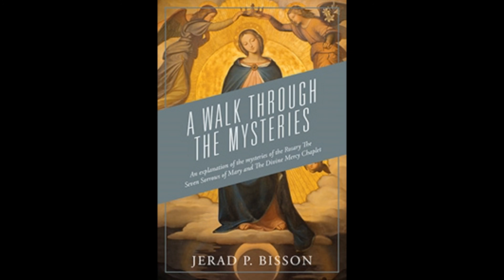The Sabbath Day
In this video i will be talking about why the sabbath day was moved from saturday to sunday.